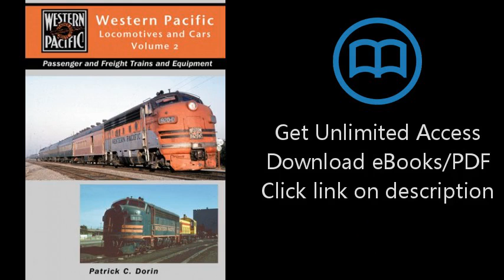Western Pacific Locomotives and Cars, Vol. 2